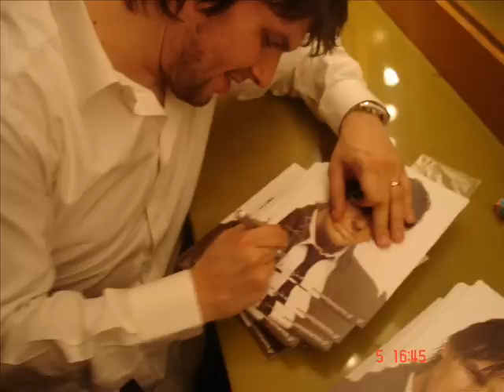Πάνος Κιάμος Μιξ 2 || Panos Kiamos Mix 2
Αναμνήσεις - Εξομολόγηση - Ανεμοθύελλα - Θέλεις; - Φύγε κι εσύ - Εσύ δεν νοιάζεσαι - Τι θέλεις και ζητάς λογαριασμό - Βγες στον ήλιο χόρεψε - Αγάπη μου μεγάλη - Εύκολα - Μη ξεχνάς - Μάζεψε τα και πίσω - Δεν την παλεύω - Φτάνει πια - Απόψε φόρα τα καλά σου - Γύρνα σε μένα - Το 'χεις

Anamniseis - Eksomologisi - Anemothuella - Theleis? - Fuge ki esu - Esu den noiazesai - Ti theleis kai zitas logariasmo - Vges ston hlio xorepse - Agapi mou megali - Eukola - Mi ksexnas - Mazepse ta kai piso - Den tin palevo - Ftanei pia - Apopse fora ta kala sou - Gurna se mena - To xeis